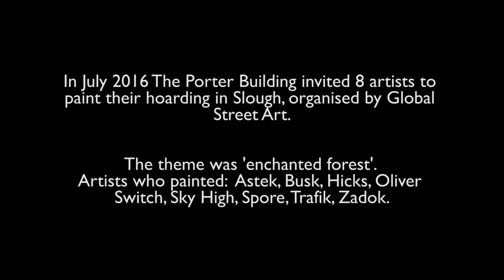The Porter Building - Slough, July 2016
In July 2016 Landid and Brockton invited Global Street Art to paint a large hoarding in Slough. We chose the theme enchanted forest, which was brought to life by Astek, Busk, Ed Hicks, Oliver Switch, Skyhigh, Spore, Trafik and Zadok.